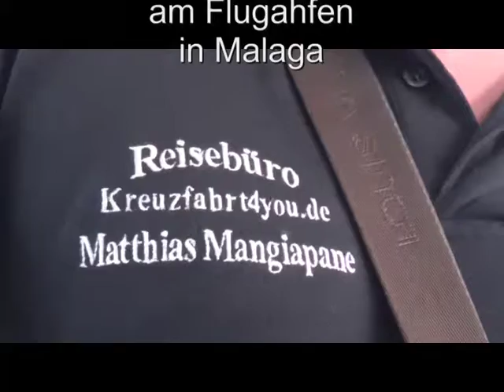Mietwagen Rückgabe Malaga Flughafen Check In Schalter Starbucks Coffee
Puerto Banús ist ein Jachthafen in Marbella.
Der Flughafen Málaga - Costa del Sol (span. Aeropuerto de Málaga-Costa del Sol; IATA: AGP, ICAO-Code: LEMG) ist ein internationaler Verkehrsflughafen in der Provinz Málaga im Süden der iberischen Halbinsel, es ist der zentrale Flughafen für die Costa del Sol in Spanien.
Der Flughafen wird als Base Aérea de Málaga auch noch im beschränktem Umfang von der spanischen Luftwaffe genutzt, insbes. als tempöräre vorgeschobene Basis von Feuerlöschflugzeugen.
LEMG liegt in der Region Andalusien, etwa acht Kilometer südwestlich der Innenstadt von Málaga und nur unweit nördlich von Torremolinos. Der Flughafen bietet Flugverbindungen in über 60 Länder weltweit, und 13 Millionen Passagiere durchliefen ihn in 2006. Lange waren zwei Terminals in Betrieb, ein drittes Terminal ist mittlerweile eröffnet worden. Die Eröffnung einer zweiten Startbahn wurde für 2010 erwartet, mittlerweile ist sowohl die Bahn 13/31 als auch 12/30 in Betrieb.